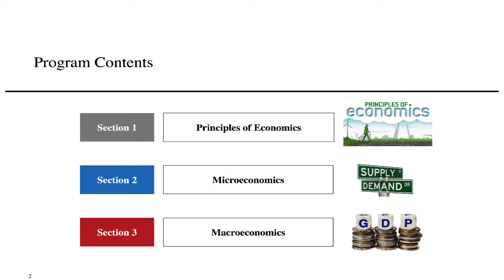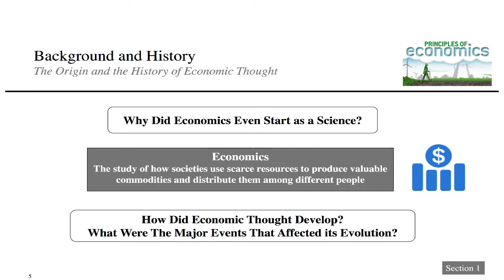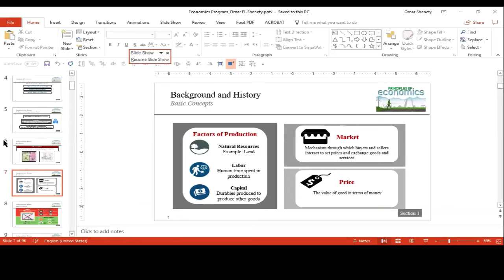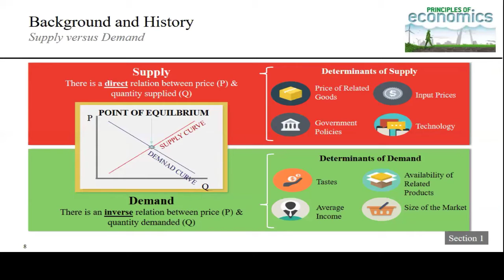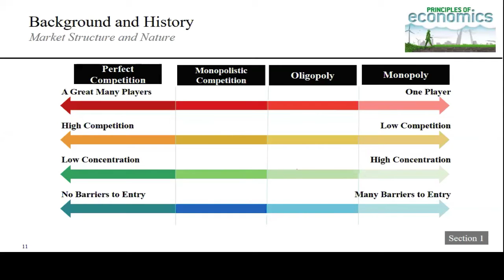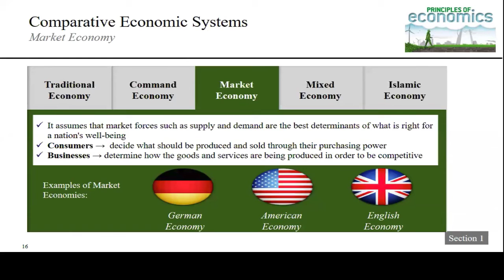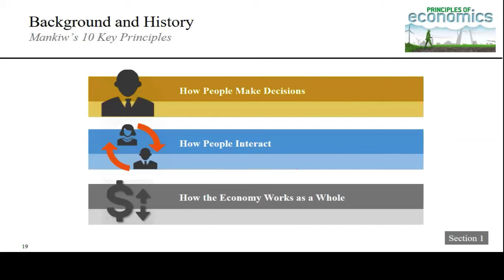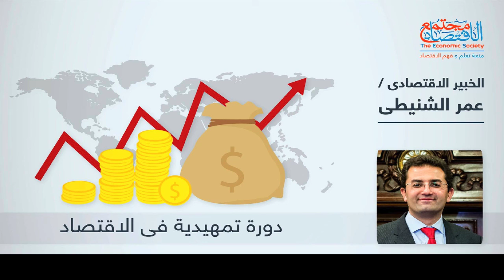دورة تمهيدية في الاقتصاد 1 - تعريف علم الاقتصاد وأقسامه المختلفة - عمر الشنيطي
دورة تمهيدية في الاقتصاد 1 - عمر الشنيطي
المحاضرة الأولي : تعريف علم الاقتصاد وأقسامه المختلفة